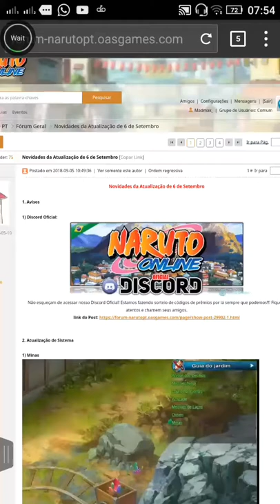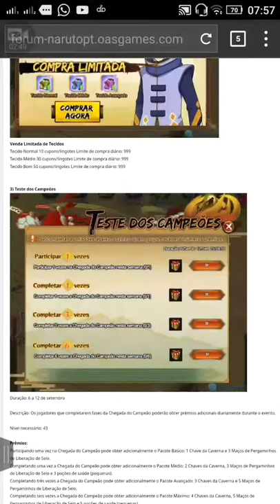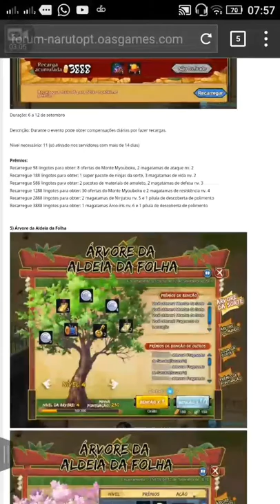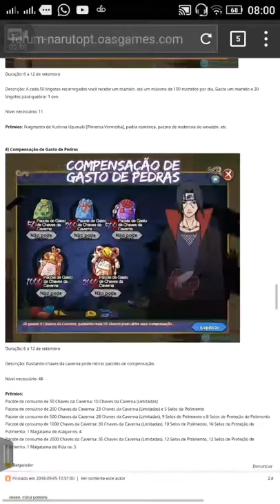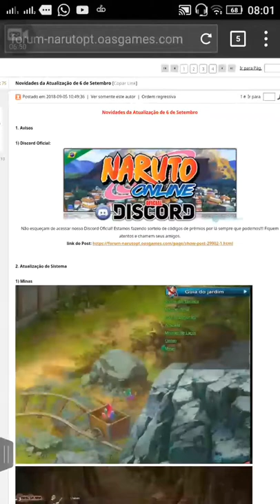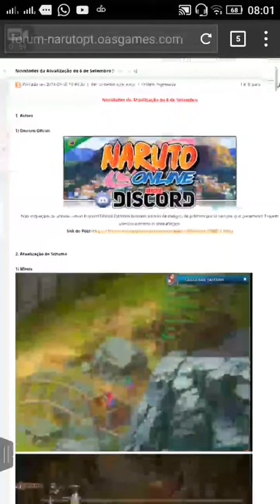Atualização de Eventos 06.08.2018|| Buraco das Minas e Ferramentas, Yagura edo